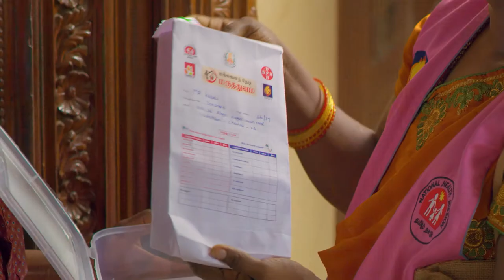Makkalai Thedi Maruthuvam | மக்களை தேடி மருத்துவம் | Health and Family Welfare Department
மக்களை தேடி மருத்துவம்’ திட்டத்தை தொடங்கி வைத்தார் முதலமைச்சர் மு.க.ஸ்டாலின்!

Makkalai Thedi Maruthuvam is a flagship scheme from the Government of Tamil Nadu, offering holistic and comprehensive home-based health care services.

The Makkalai Thedi Maruthuvam scheme is conceptualized in such a way that a field level team would provide home based health care services for line-listed beneficiaries such as delivery of HT/DM drugs for patients who are 45 years and above and those with restricted mobility, Home based Palliative Care and Physiotherapy services, caring for End Stage Kidney Failure patients, referral for Essential Services, identification of children with congenital problems or any other health needs in the family which needs to be informed and followed up.

This scheme is launched by the Health and Family Welfare Department, Government of Tamil Nadu in coordination with the National Health Mission, Tamil Nadu, The Directorate of of Public Health and Preventive Medicine, The Tamil Nadu Health System Reforms Program & The Tamil Nadu Corporation for Development of Women.

Special Thanks to Thiru. Sivakarthikeyan for featuring in this video and extending his support to this campaign.

Campaign Concept & Produced by :
SNDS Dreamcatchers LLP
Sujatha Narayanan and Devasena Subramaniam

Director & Editor
Avinash Prakash

Cinematographer
Arjunan Bagath

Music K Sundaramurthy

Lyrics: Sujatha Narayanan

Choreography: Navadevi Rajkumar & Navalakshmi Rajkumar

Tandora Girl:
Pavithra Janani

Art Director: Suresh Kumar

Line Producers:
Global Villagers

Print Designer: Chandru
Stills: Rajesh